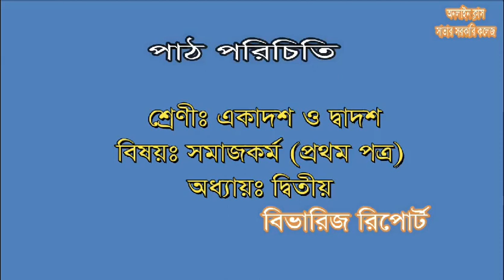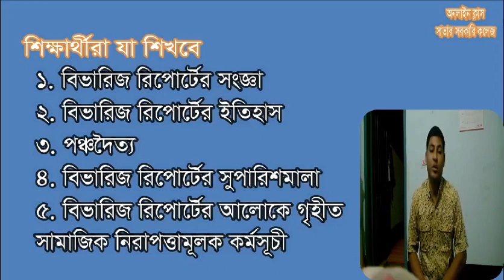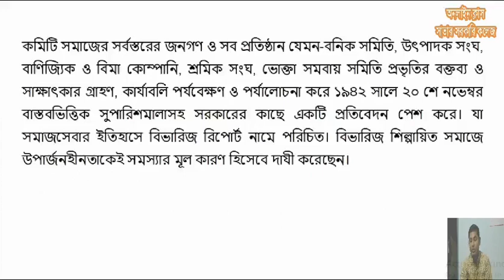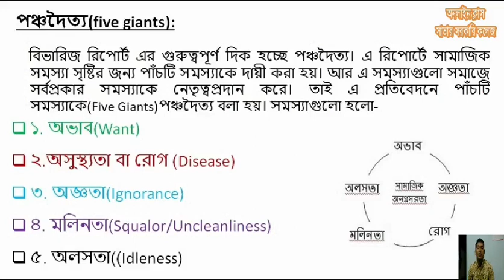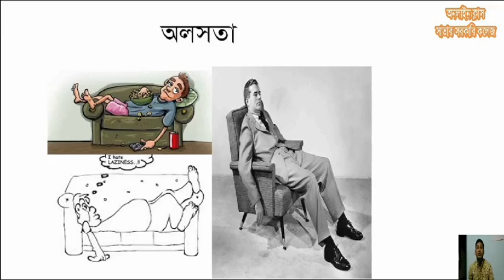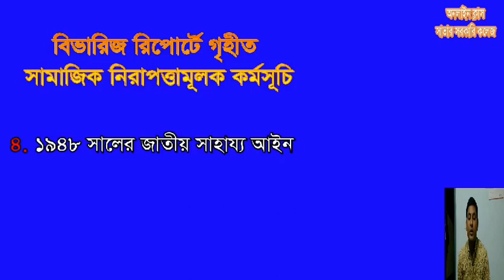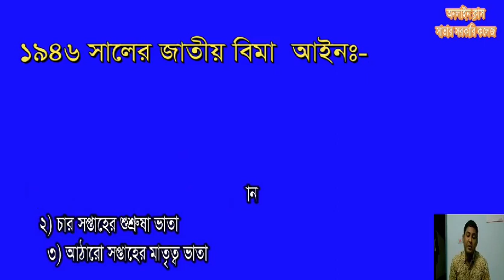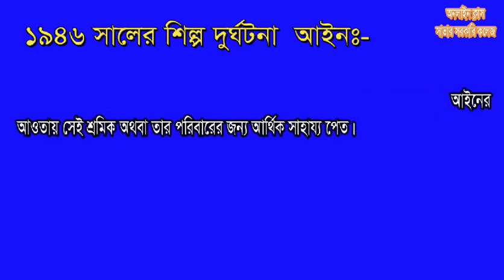CLASS NO-12 , SUB : SOCIAL WORK 1ST PAPER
Class: xi
Subject: Social work (First Paper)
Chapter: TWO
Topic: The Beveridge Report of 1942